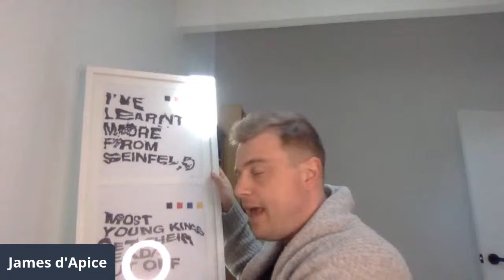"Hey! That's (commercially) unfair!": A Chamberlains Law Firm CLE on corporate oppression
G'day Youtube friends! So what happens if you're a shareholder and the company has treated you unfairly? The Court can help.

Today we will be chatting about:
1. The law relating to corporate oppression - ss232 and 233 of the Corporations Act
2. A number of worked examples
3. Some practical suggestions for you

Hopefully you find this discussion of value.

Oh, and I've been having trouble with tech: the first twenty minutes of previous talks have been grainy and pixellated in previous weeks. Please bear with me as I troubleshoot!